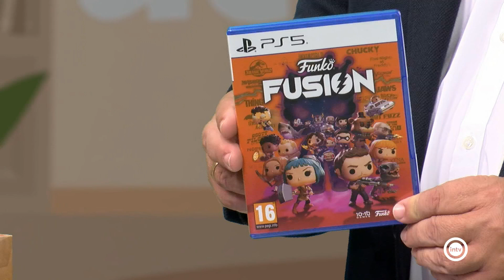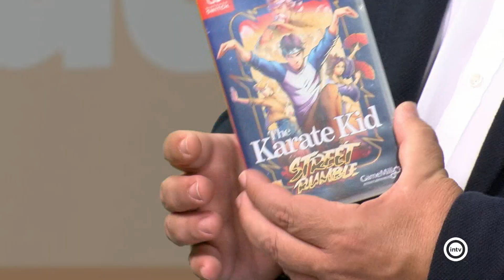La guarida del gamer (Como Alfredo por su casa) (09/10/24)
Joaquín de la Casa. Entendío en videojuegos